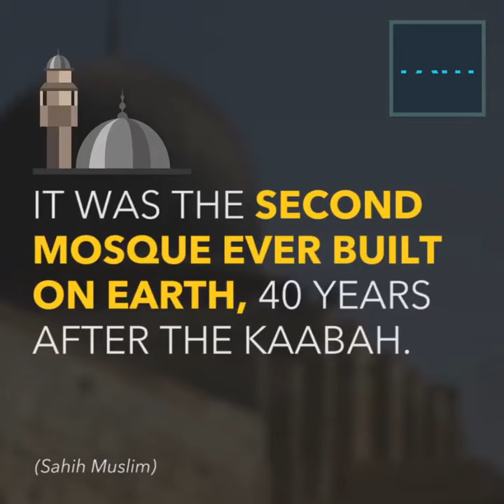Why and How Jerusalem So Important For Muslims||Teachings Of Islam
Me and my team are working hard for spreading love by our teachings of Islam. INSHAA ALLAH you will find our channel very helpfull. Also very much JAZAKUMULLAH for Islam The ultimate Peace and I LOVE ALLAH for providing us such great videos.

Teachings Of Islam
TeachingsOfIslam